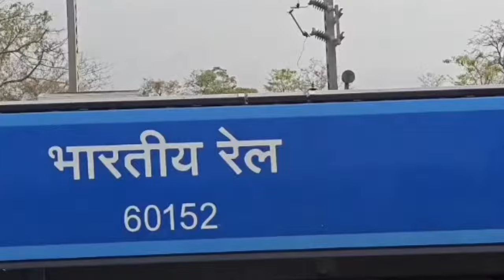ka jhut dekho😠Mustafa ne ye kya bol di khul gaya raaj😱Sitara kyu dar gai😳